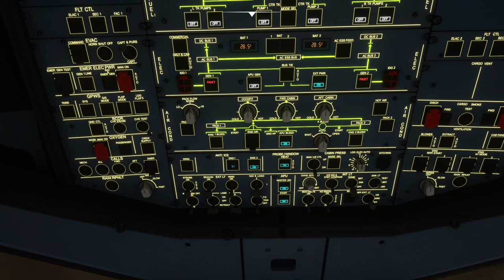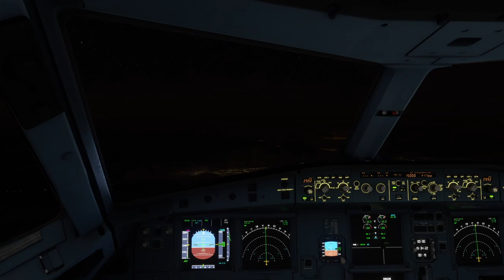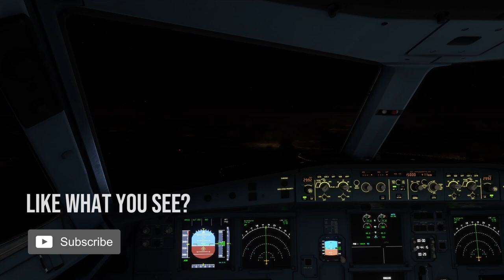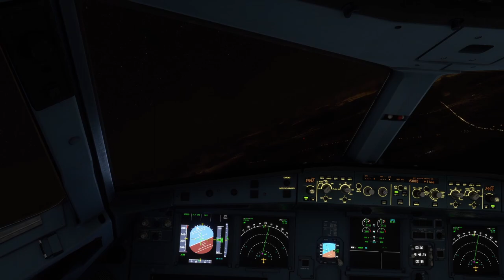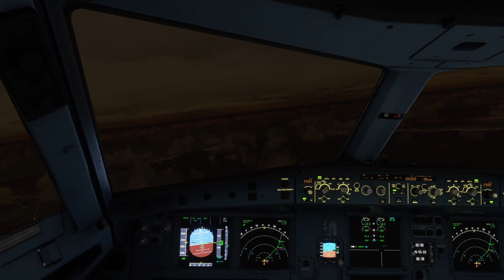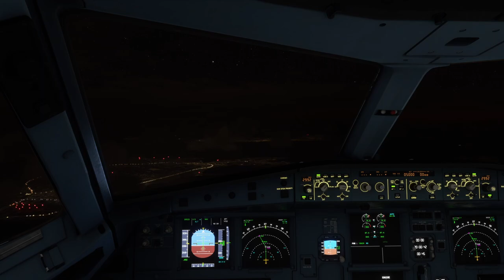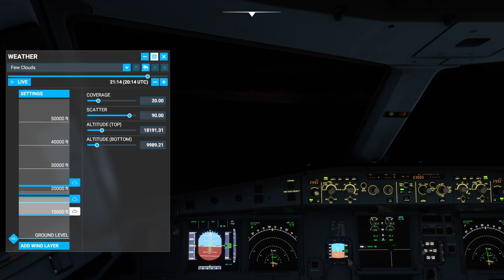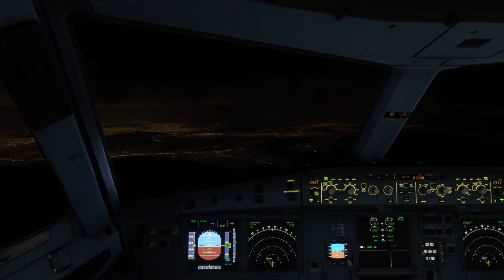Airplane Night Flight LoFi - Study Work - Chillout Slow Day | Flight Sim Full Flight No Commentary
LoFi Beats to Study, Work, Relax, Chill on a slow day accompanied by a Night Flight from Istanbul to Athens. If this doesn’t calm you down and put you to sleep, nothing will….
Flight Sim Full Flight No Commentary

Likes and subscribes are highly appreciated, thank you! 💙👍

Tranquility 30 Mins – Lofi Relaxing Hip Hop Beat by Prod. Riddiman on YouTube

PC Setup:
Ryzen 5 2600 6x3.4Ghz
16GB DDR4 G.Skill
Gainward GTX 1080 8GB
Recording in 1080p with adapted Ultra Settings

PLEASE HELP ME TO GROW THIS CHANNEL SO AS MANY AS POSSIBLE CAN ENJOY THIS CONTENT